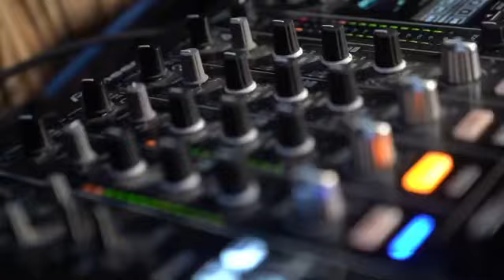Boudi Hamad Live At Sayf beirut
And we gon' make you lose your mind ..

In collaboration with Sayf Beirut & Seven Management